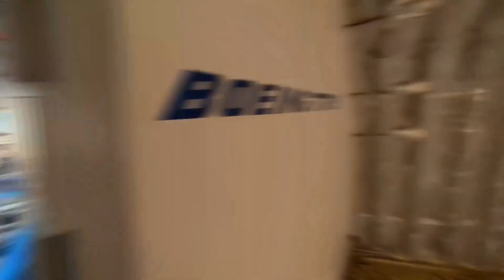Bird's Eye View of 777-9 and Vertical Takeoff Test Flight | New Boeing 777-9 Airplane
Critical threshold exceeded for Boeing 777-9

Boeing has taken an important step to bring the long-awaited 777-9 passenger plane to the skies.

The company announced that it started the certification flight tests of the 777-9 with the participation of US aviation authorities. In an e-mail statement, US aircraft manufacturer Boeing noted that it started the certification flight tests of the long-delayed 777-9 together with the US Federal Aviation Administration (FAA). The company stated that it made its first flight on Friday night after receiving Type Inspection Authorization (TIA). In the statement made on the subject, “Our team has passed the 777-9 test fleet through more than 1,200 flights and 3,500 flight hours in a wide range of regions and climate conditions. With the Type Examination Authorization (TIA) for the 777-9, we began certification flight tests with US Federal Aviation Administration personnel on board the aircraft. Certification flight tests will continue to verify the safety, reliability and performance of the aircraft. “We appreciate our regulator's rigorous oversight and are grateful to our customers who choose the 777-9 for its efficiency, environmental performance and passenger comfort.” It was said.,

 Boeing noted that the 777-9 test fleet will undergo the most comprehensive commercial flight test effort the aircraft manufacturer has ever undertaken. The 777-9 is part of the 777X project to upgrade the 777 wide-body jet. The project has been in development since 2013 but has encountered many obstacles, including certification delays. Tim Clark, President of Emirates, the aircraft's largest customer, said in May that he expected the certification to be completed in the first quarter of 2025.

Source: haber.aero